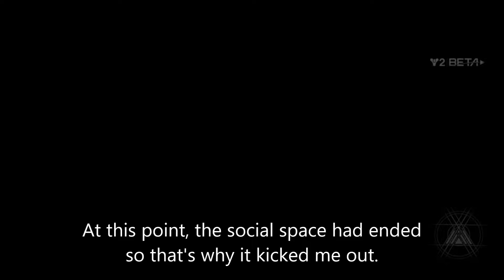Destiny 2 Beta Social Space w/h Stardestroyer_15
Hey guys! Hope you guys enjoyed the video! Make sure to leave a like on the video to show your support!

The social space was pretty simple, but a lot of fun. I hope we get to see it again soon and with the npcs.